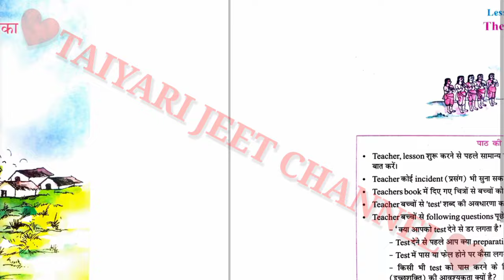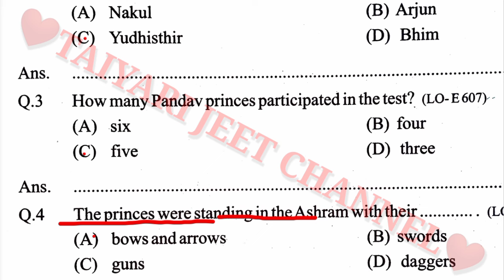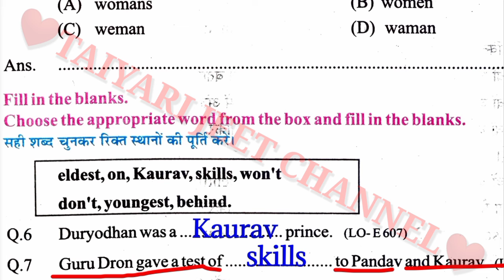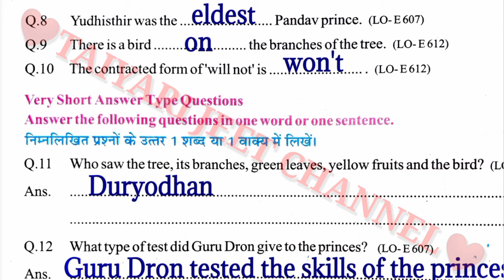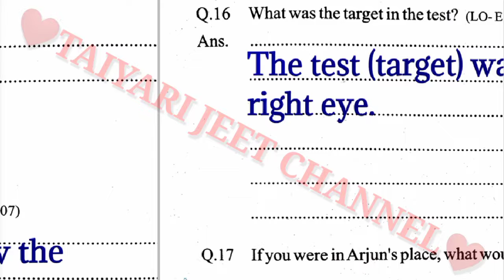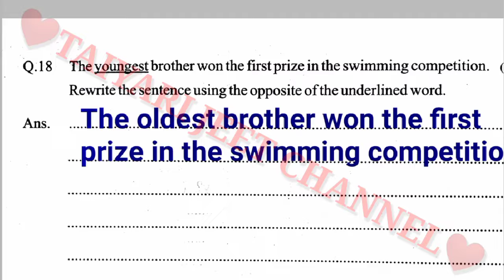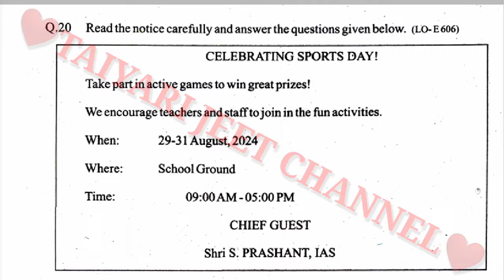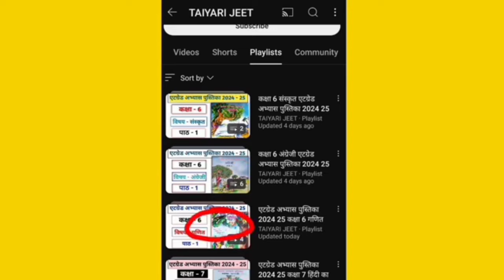एटग्रेड अभ्यास पुस्तिका 2024 25 कक्षा 6 अंग्रेजी पाठ 6 // Atgrade Abhyas Pustika Kaksha 6 Angreji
Hello दोस्तों स्वागत है आपका अपने चैनल TAIYARI JEET में तैयारी जीत की

kaksha 6 atgrade angreji Abhyas pustika 2024 25
कक्षा 6 अंग्रेजी पाठ 6 एटग्रेड अभ्यास पुस्तिका 2024 25 के उत्तर
Kaksha 6 Angreji Atgrade Book solution
kaksha 6 angreji atgrade Abhyas pustika 2024 25 ke hal
कक्षा 6 अंग्रेजी ऐठ ग्रेड अभ्यास पुस्तिका पाठ 6 के उत्तर
Class 6 English Lesson 6 the test